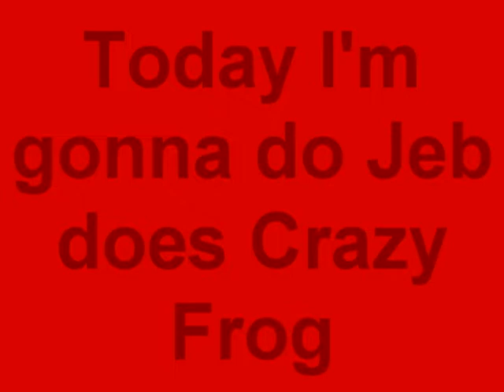Jeb Does Crazy Frog